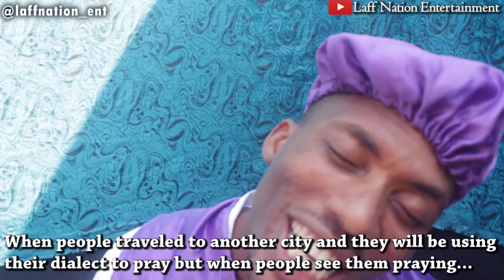SHE WANTS TO LEARN HOW TO SPEAK IN TONGUES IN PRAYER HOUSE (UFOK AKAM EPISODE 24)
This video will thrill you with lots of laughter. But obong is in trouble right now lol

Do you want to be the first to know when we upload a new video?